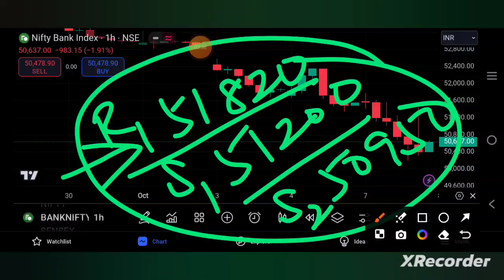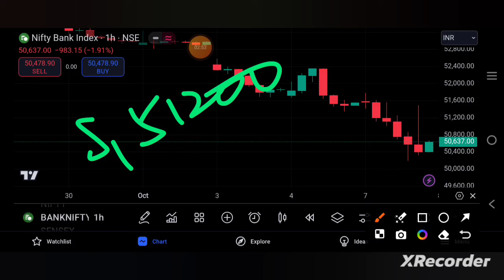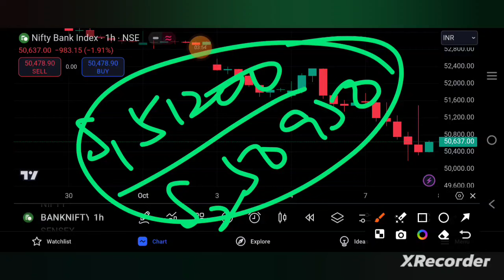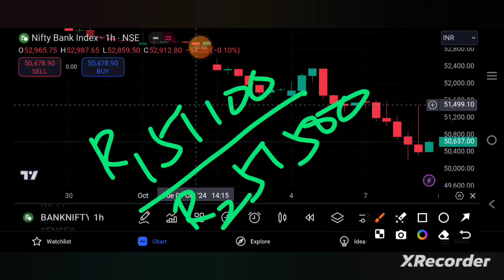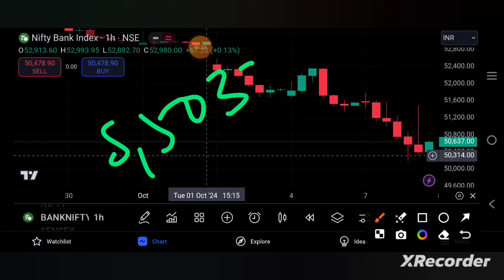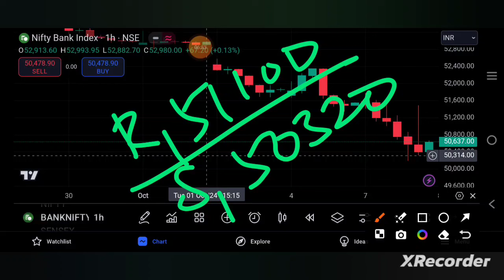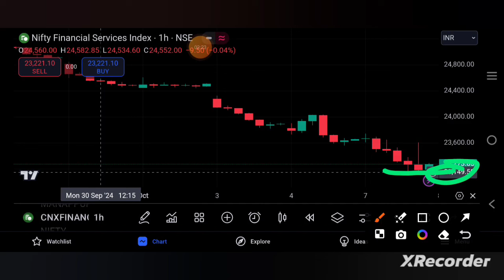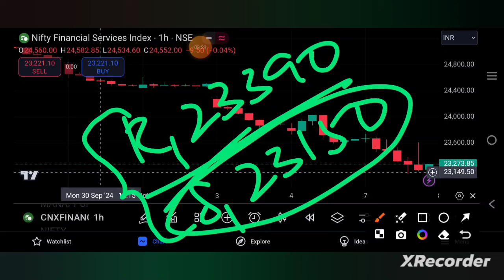BANKNIFTY AND FIN NIFTY PREDICTION FOR TOMORROW 8/10/24